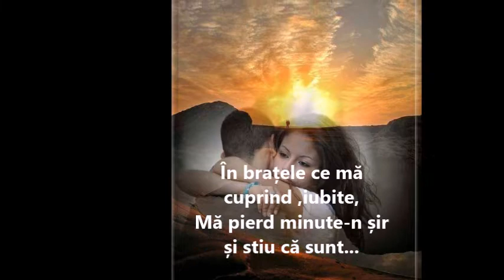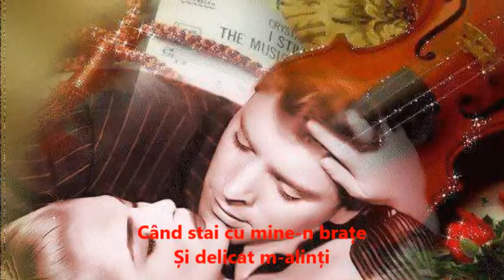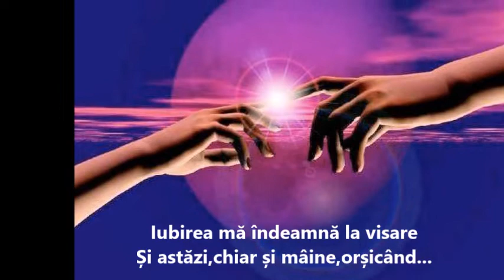Iubirea ta...AUTOR-Maria Dan